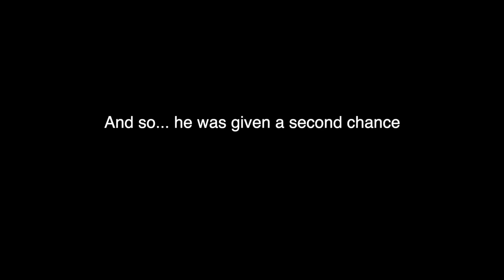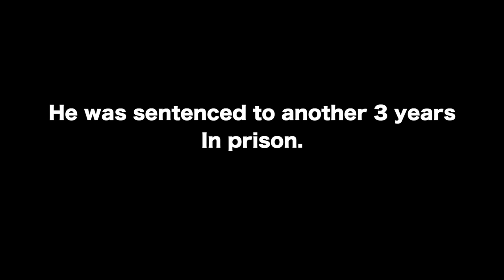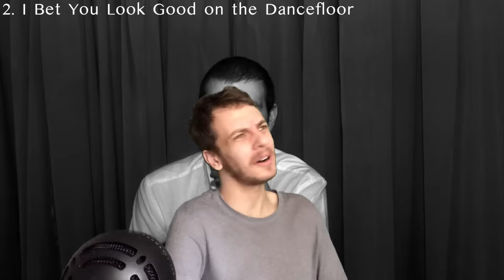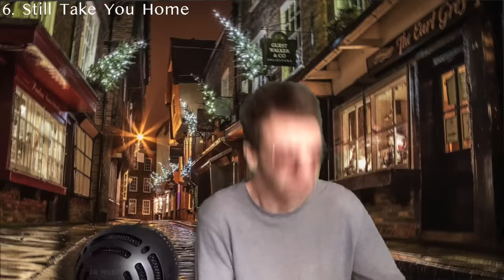First Reaction to Arctic Monkeys - Whatever People Say I Am, That's What I'm Not (Part 1)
I will be launching channel memberships soon as well, and I will announce that when it is out.

After my controversial review of Humbug by Arctic Monkeys, I was told to check out their debut album "First Reaction to Arctic Monkeys - Whatever People Say I Am, That's What I'm Not" which led to unexpected results!

Tracklist for Part 1:
1. The View From the Afternoon
2. I Bet You Look Good on the Dancefloor
3. Fake Tales of San Francisco
4. Dancing Shoes
5. You Probably Couldn't See the Lights But You Were Looking Straight at Me
6. Still Take You Home
7. Riot Van